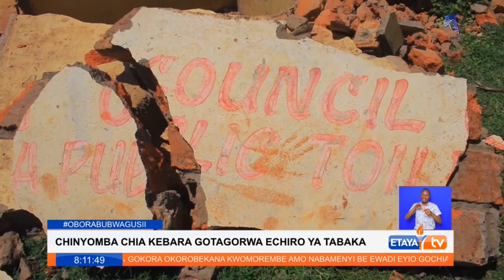Police are pursuing a man who demolished washrooms at the newly constructed Tabaka market